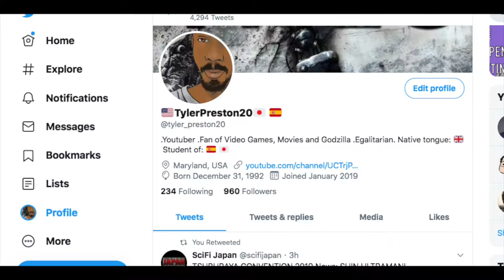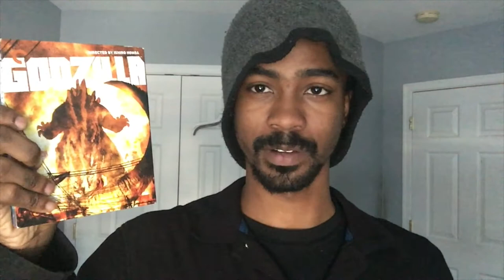Top 5 Mejores Peliculas de Monstruos Gigantes